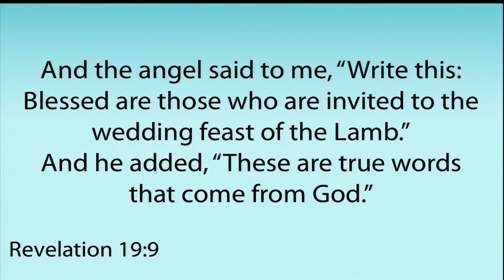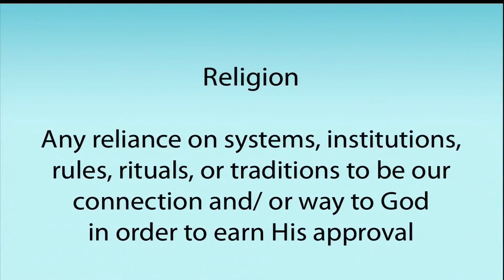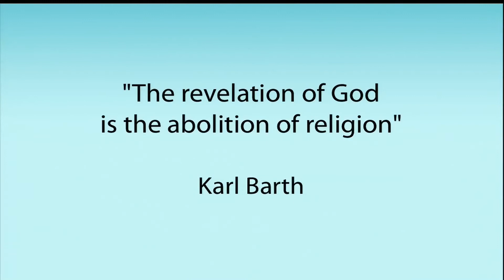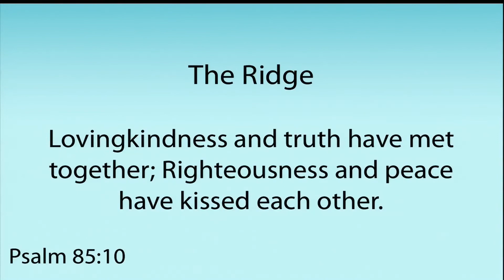The Power Of A Party | Christianoscopy | Austin Ridge Bible Church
Original Sermon Date: April 25, 2010
Passage: John 2:1-12
Series: Christianoscopy
Speaker: Brad Thomas
Location: Austin Ridge Bible Church, Bee Cave Campus